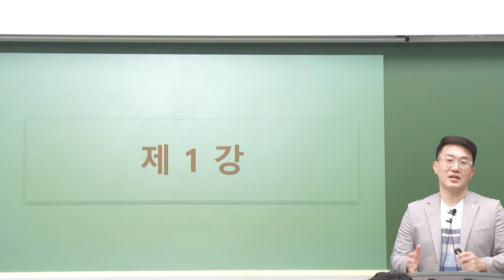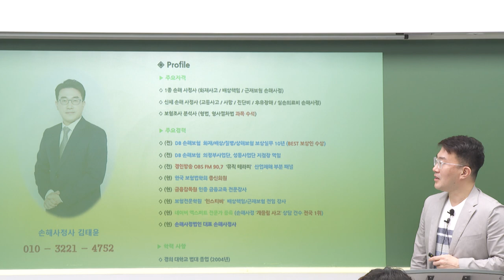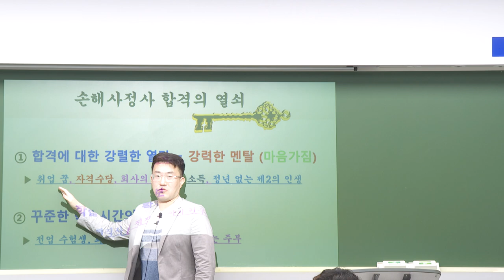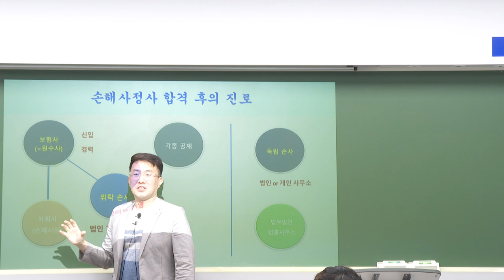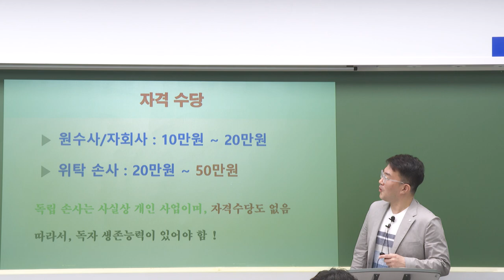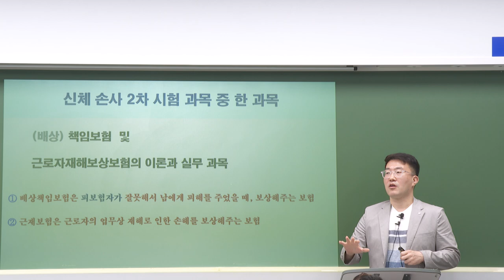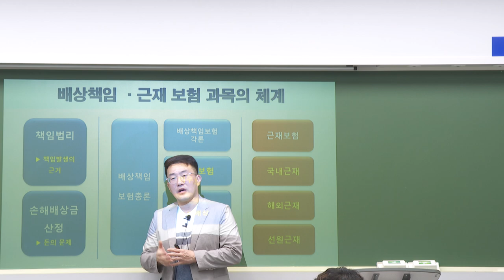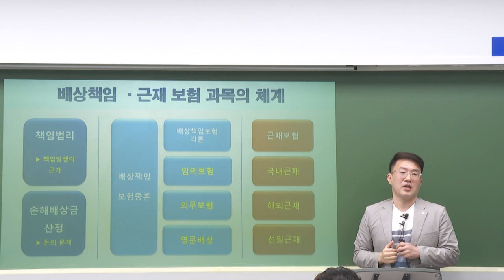[2025] 신체 2차 김태윤 책임근재 기본이론